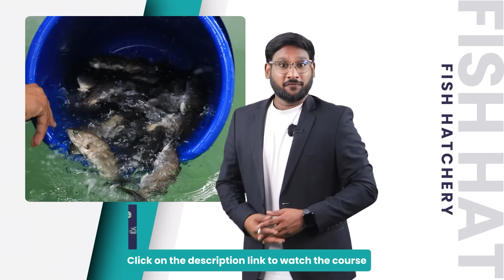నేను ఎవరికి భయపడను: Actor Vijay - TV9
1200 మంది వ్యవసాయం మరియు వ్యాపార నిపుణుల నుండి నేర్చుకోవడానికి మరియు వారితో నేరుగా వీడియో కాల్ మాట్లాడటానికి ఇప్పుడే ffreedom appను డౌన్లొడ్ చేసుకోండి